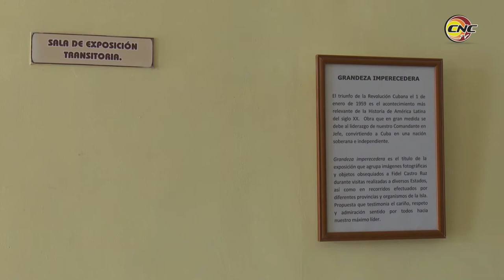Reabierto al público Museo Provincial Manuel Muñoz Cedeño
El Museo Provincial Manuel Muñoz Cedeño reabrió sus puertas al público tras una restauración que propicia ofrecer servicios de mayor calidad. La importante institución, que otrora fuera hogar del músico Manuel Muñoz Cedeño, exhibe una muestra en honor al nuevo aniversario del natalicio de Fidel Castro.